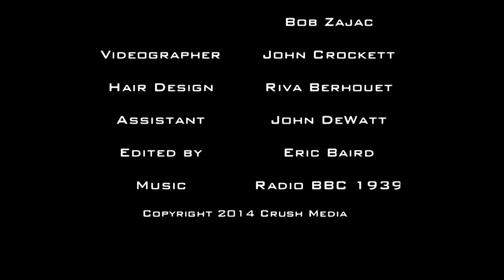Hollywood style glamor shoot with Stephanie Allison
Here we recreate the 1940's Hollywood images in the style of George Hurrell with model Stephanie Allison